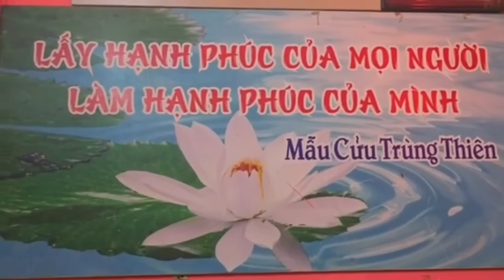MA NỮ ĐA TÌNH TẠI HẠ LONG QUẢNG NINH